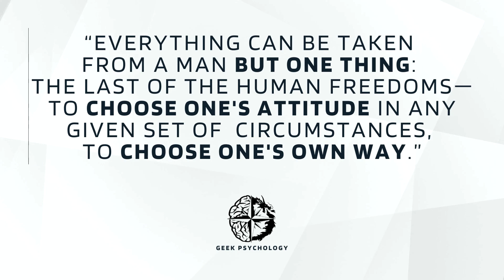How Thor Can Change Your Life and Improve Your Confidence